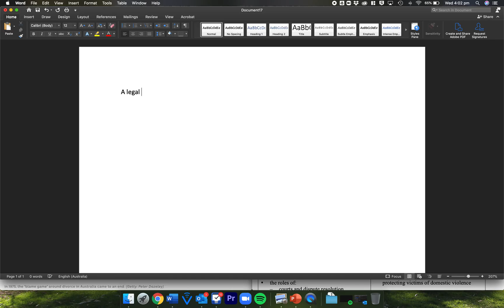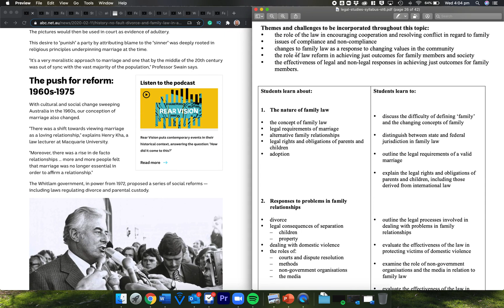Legal Studies in the News - Family Law Reform & Inquiries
This is an overview of the process that the Government has (not) undertaken in reforming the Family Law System. Inquiry after inquiry after inquiry has been met with a final decision to...hold another inquiry.